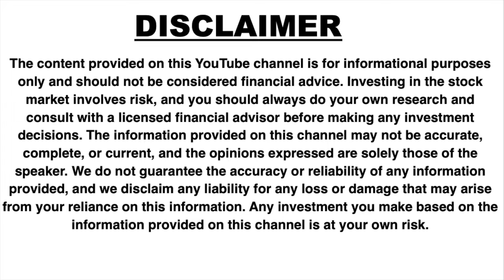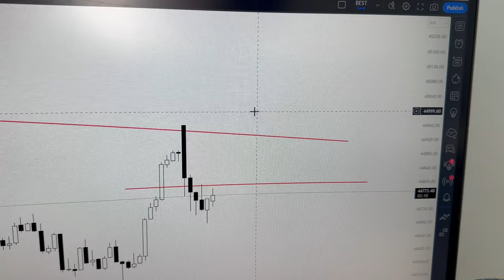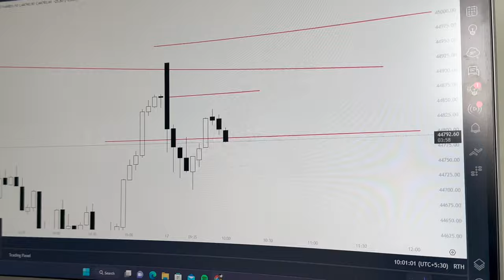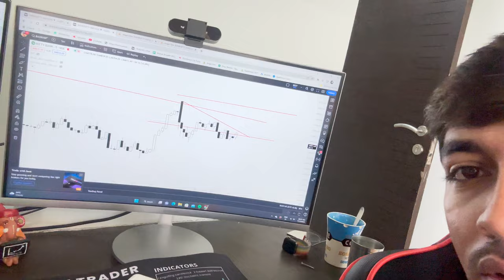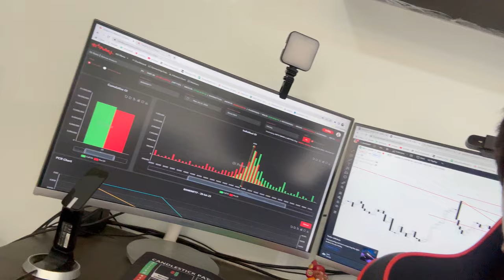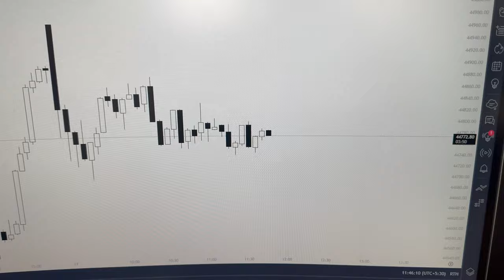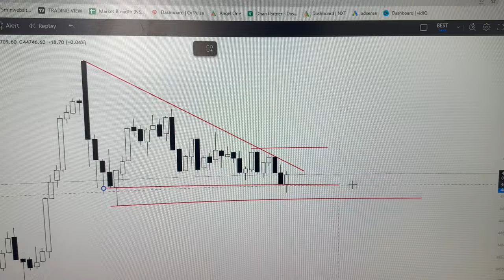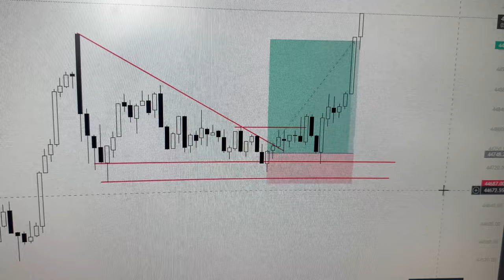VLOG 14 : Live Trading | 93000 Rs Profit | Candlestick strategy | Prediction .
free learning telegram channel link

To open a free Demat Account with leading brokers, click on the link given below:
DHAN

Angel Broking

Upstox

The content of this video is for educational and informational purposes only and should not be considered as financial advice.

अस्वीकरण: हम/मैं हमारे पाठकों/उपयोगकर्ताओं को सूचित करना चाहेंगे कि हम भारतीय मुद्रा और विनिमय बोर्ड (SEBI) से पंजीकृत नहीं हैं। हमारे चैनल पर प्रदान की गई जानकारी शैक्षणिक और सूचनात्मक उद्देश्यों के लिए है। हम वित्तीय, निवेश, ट्रेडिंग या किसी भी अन्य प्रकार की सलाह नहीं देते हैं। हम प्रदान करते हुए जानकारी सामान्य है और यह आपके या किसी और के लिए विशिष्ट नहीं हो सकती।हम आपको मजबूती से अनुरोध करते हैं कि आप किसी वित्तीय, निवेश या ट्रेडिंग निर्णय से पहले किसी पेशेवर की सलाह लें। हम उपलब्ध जानकारी पर आधारित किसी भी निर्णय या कार्रवाई के लिए कोई ज़िम्मेदारी स्वीकार नहीं करते हैं, और इस जानकारी का उपयोग करना पूरी तरह से आपकी अपनी जिम्मेदारी होगी।